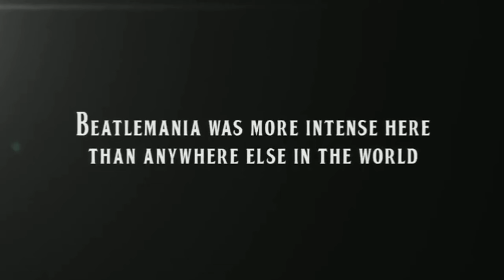বিটলস কি সর্বকালের শ্রেষ্ঠ ব্যান্ড? Understanding The Beatles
The Beatles are the best-selling music act of all time, with certified sales of over 183 million units in the US and estimated sales of 600 million units worldwide.They hold the record for most number-one albums on the UK Albums Chart, most number-one hits on the Billboard Hot 100 chart, and most singles sold in the UK. The group were inducted into the Rock and Roll Hall of Fame in 1988, and all four main members were inducted individually between 1994 and 2015. In 2008, the group topped Billboard's list of the all-time most successful artists on the Billboard Hot 100. The band received seven Grammy Awards, four Brit Awards, an Academy Award (for Best Original Song Score for the 1970 film Let It Be) and fifteen Ivor Novello Awards. Time magazine named them among the 20th century's 100 most important people.

On this video, I discussed why they are the greatest band ever and what lies beyond their success. Enjoy.